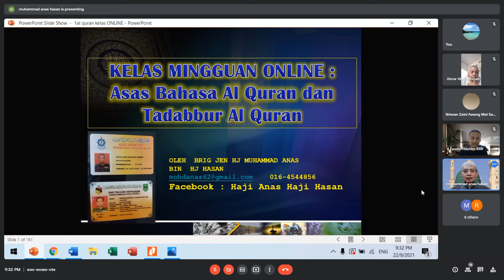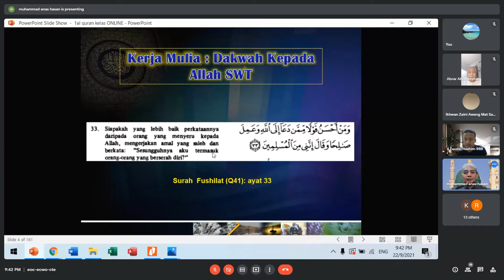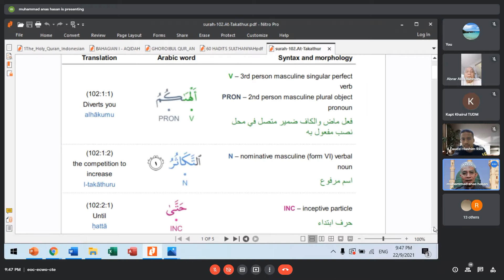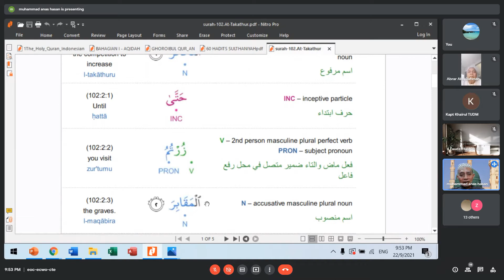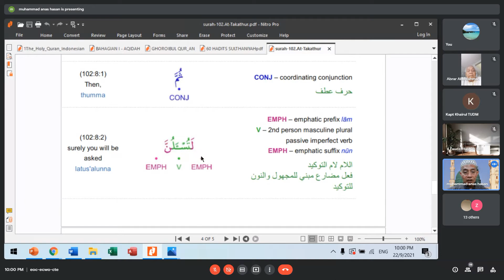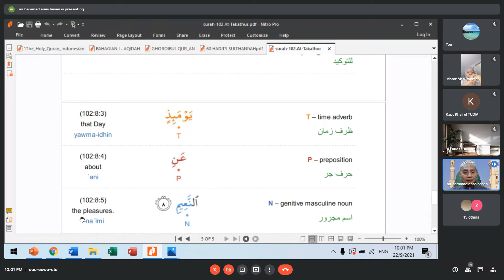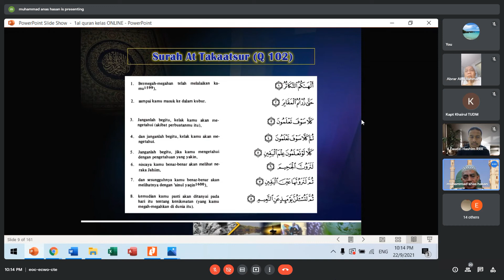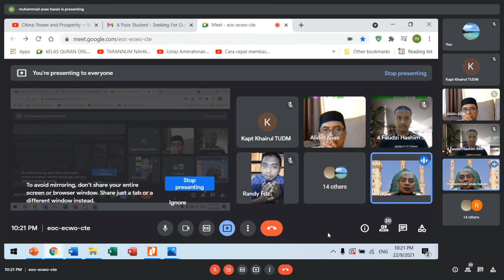Siri 30 : Kelas Online Bahasa Arab Al-Quran Dan Tadabbur Al-Quran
Rakaman dari sesi live di Google Meet

Pembimbing : Brig Jen Hj Mohd Anas Pemegang Tauliah Mengajar Agama Selangor dan Negeri Sembilan.

TARIKH: Setiap Rabu Malam Khamis

MASA: Mulai Jam 9.30 malam

Semua muslimin & muslimat di jemput hadir melalui aplikasi GOOGLE MEET 👇👇

To join the meeting on Google Meet, click this

Or open Meet and enter this code: eoc-ecwo-cte

Kehadiran ANDA SEMUA amatlah dialu-alukan. Semoga majlis² ilmu seperti ini akan menambah ilmu kita mengenai Kitab Allah dan juga keberkatan dalam kehidupan kita semua insyaa Allah

Aamiin Ya Rabbil A’alamiin.